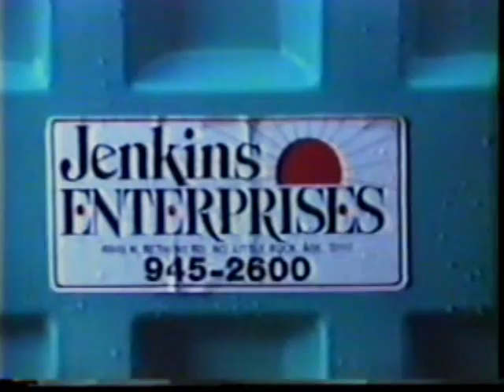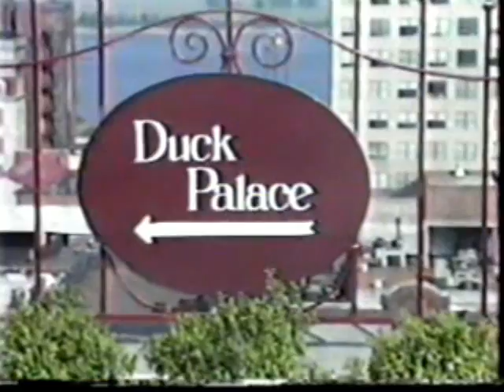1987 ASCDI Computer Dealers do Memphis in May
From the archives of the ASCDI comes the 1987 Memphis in May Barbeque.  Come have a beer and ribs with legends like Avery Reynolds, Danny Adams, Denny Pennington, Jerry Roberts, Steve Hough, Bernie Cohen, Gene Higginbotham, Ed Benchoof, Mike Wilcheck and a lot of ex-wives and girlfriends.